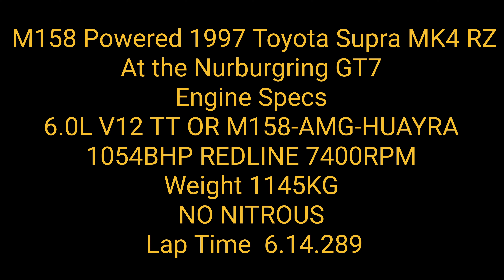M158 Powered 1997 Toyota Supra MK4 RZ At the Nurburgring GT7